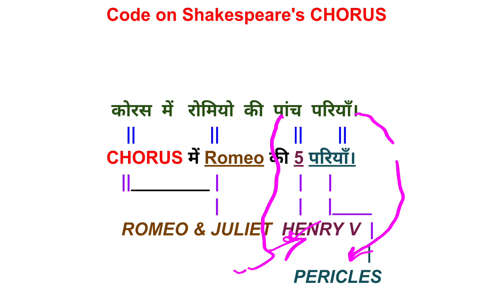SHAKESPEARE's PLAYS WITH CHORUS